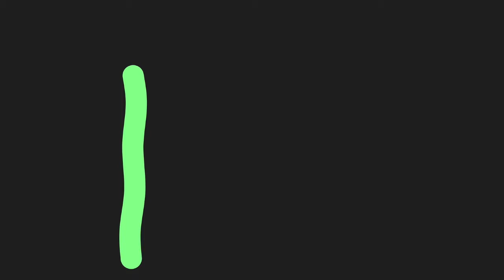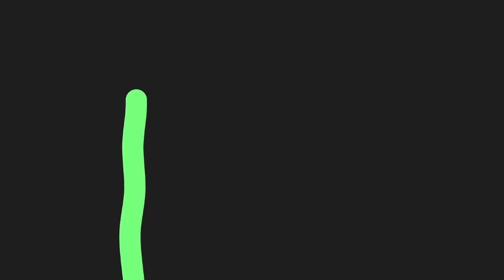TidalCycles + OP Z // Group Jam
Impromptu session with two TidalCycles programmers and me on the OP-Z. We started recording halfway through, and I adjusted levels and EQ in GarageBand.